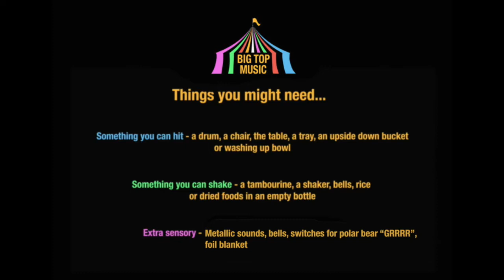Big Top Music - Arctic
Join Rosie and Dom as they adventure across the Arctic in this online musical adventure.